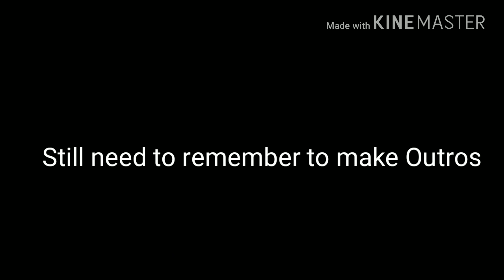Yet Another Training Session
Hey guys, here is yet another movement labs vlog.  I am actually considering getting a job there, but I don't know if I will go through with it.  My landscaping job is slowing down, and I'm going to need money for college, so if it pays well enough, I might work there.  If I do get a job there, I'll let you guys know.  That way if any of you want help, or you just want to train with me, it would be easier.  As for highlights of what I did during this video... I'd say that my side flips are much better now, and that I committed to a wall flip on a flat wall we're the best things to happen.  Also, I might be going to Swift either this coming Saturday or the next Saturday.  I still have that vlog planned for you guys, so don't worry, it's coming.

Music
None